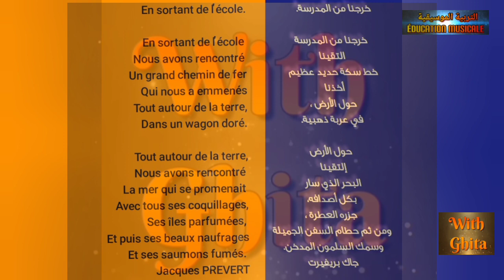poésie En sortant de l'école الشرح بالعربي l'école des mots français 4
هذا الفيديو يتعاون مع قناة
للحفظ